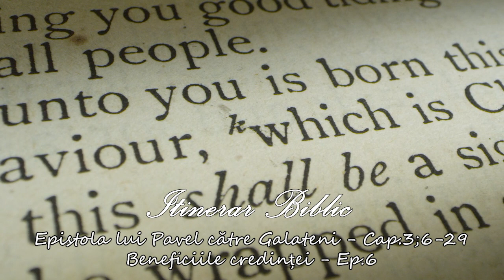Epistola lui Pavel către Galateni - Cap.3;6-29 - Beneficiile credinței - Ep.6 | Itinerar Biblic